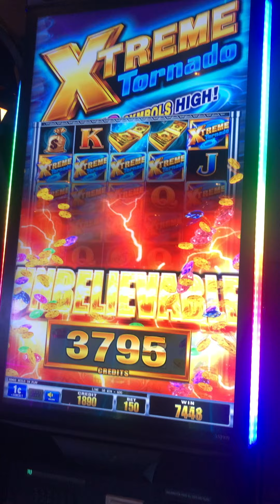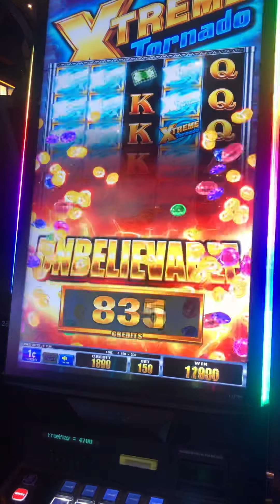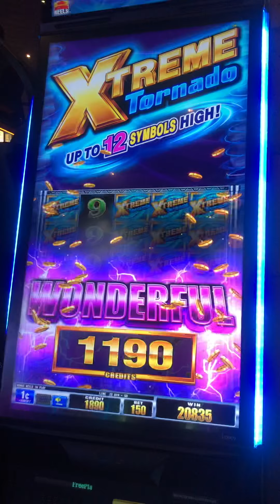THANK YOU 🙏🏻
About Us:

The Dela Torre is basically a family who just does stuff together. We love to play games and embark on adventures or go travel around the world.

We create high-quality videos for you and your family to enjoy together.